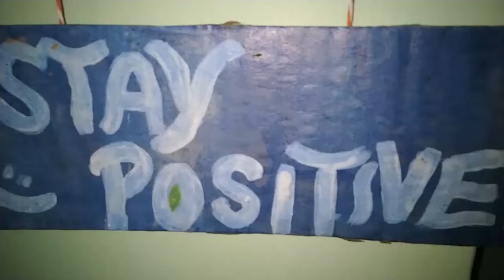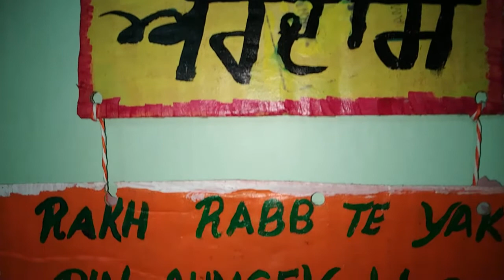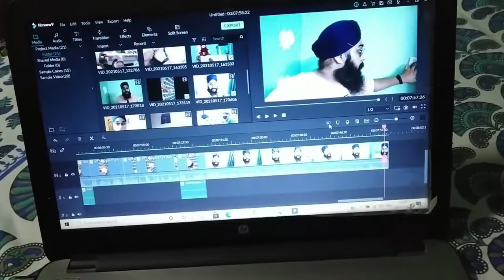Tauktae ka kehar | Vlog no. 17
Hello  family

This  side  Talvinder  singh from Delhi veerzi  Brother's  keep  supporting.
If  you  like then  share  the  videos,